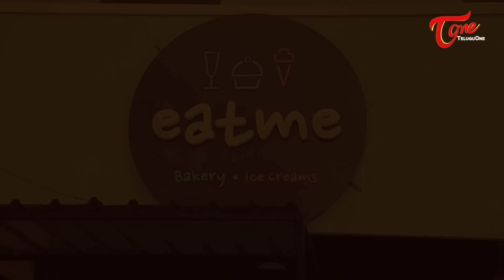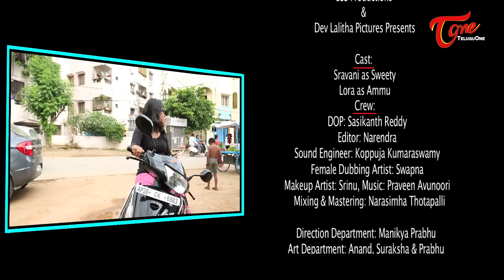SHOWER LADY | New Telugu Short Film 2017 (Eng Subtitles) | Directed by Suraksha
Watch Shower Lady Latest Telugu Short Film. Sravani's SHOWER LADY a Revenge film. From the director of SMOOCH, Itlu Mee Vedana Short Film 'Suraksha'.

Short Film : Shower Lady - A Revenge (Telugu)
Banner : Uppalagala Sharadha Swaroopa Productions, Dev Lalitha Picture Presents
Cast : Sravani, Master Aakash
Direction of Photography : Sasikanth Reddy
Editor : Narendra
Titles & DI : Syam Swaroop
VFX : BSP Roy
Mixing & Mastering : Venkatesh Bolla
Sound Engineer : Koppuja Kumaraswamy
Dubbing Artist : Swapna
Make-up : Srinu
Poster Design : Rajesh Bittu
Direction Department : Manikya Prabhu
Art Department : Anand, Suraksha & Prabhu
Dialogues : Manikya Prabhu
Producer : Uppalagalla Sharadha
Story - Screenplay & Direction : Suraksha